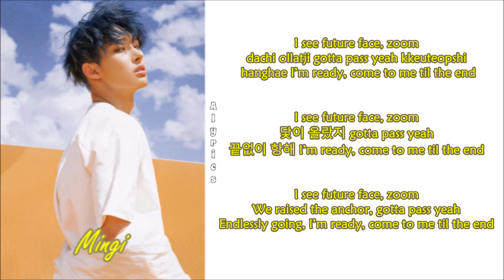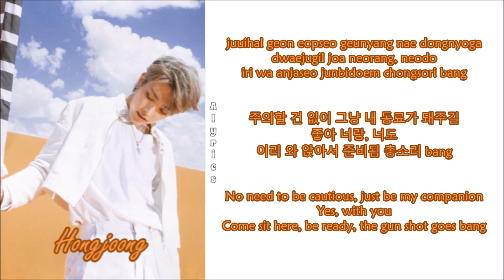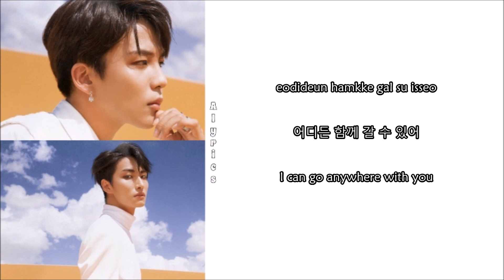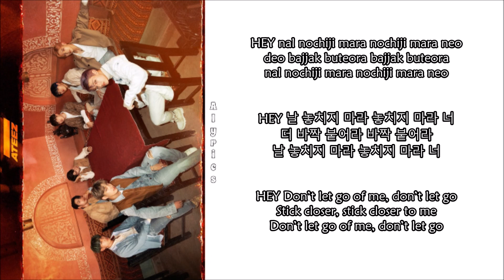ATEEZ - Pirate King (Rom-Han-Eng Lyrics) Color & Picture Coded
Credits
Korean: music.naver
Rom: CCL
Eng: pop!gasa